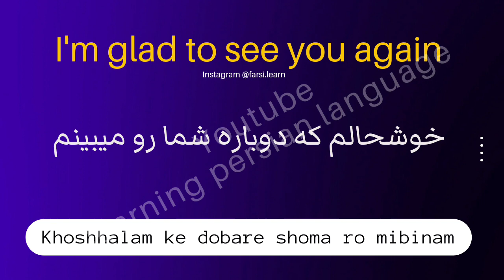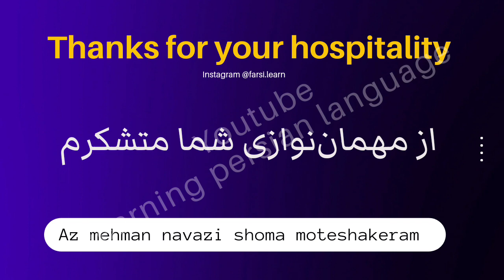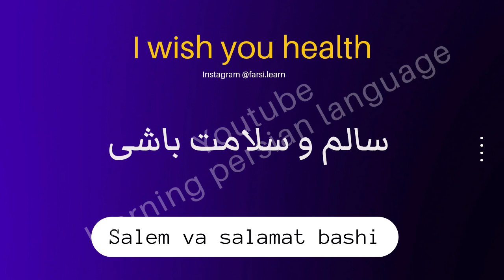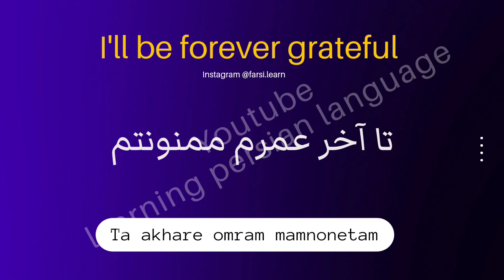sentences you must know in english and persian مکالمه زبان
00:00 Thanks for coming in farsi
00:10 What's new? In farsi
00:20 Nothing new in farsi
00:30 Glad to see you in farsi
00:45 i'm glad to see you again in Persian
01:00 Thanks for everything
01:13 Thanks for your hospitality in farsi
01:28 don't bother in farsi
01:38 I have to go in farsi
01:48 See you tomorrow in Persian
01:58 Have a good weekend in farsi
02:12 Have a good time به فارسی
02:21 See you later به فارسی
02:30 I wish you health به فارسی
02:41 Thanks for your compliment به فارسی
02:54 Thanks for your help
03:04 تا آخر عمرم ممنونتم به انگلیسی
03:16 It was least I could do in farsi
03:31 May all your dreams come true